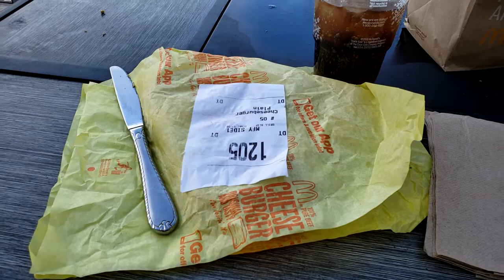LOVE is a four-legged word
Join us for a wonderful with our four-legged friends.